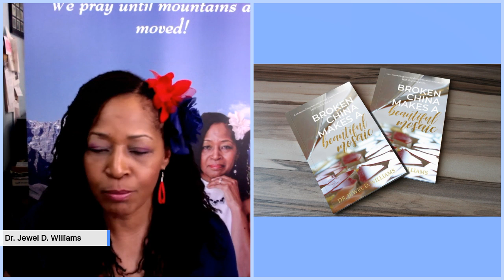Mountain Mover's Prayer - Success on our mission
Join Dr. Jewel D. Williams as she presents the prayer on the success of our mission.